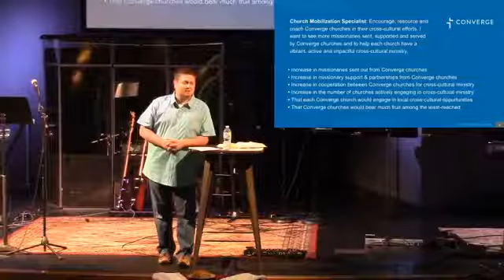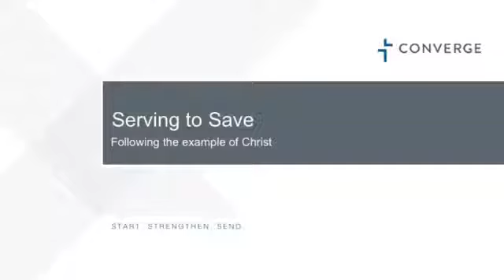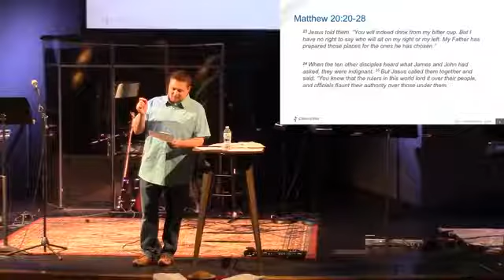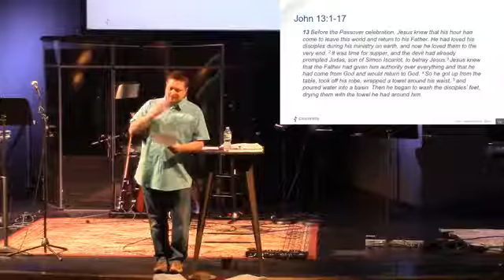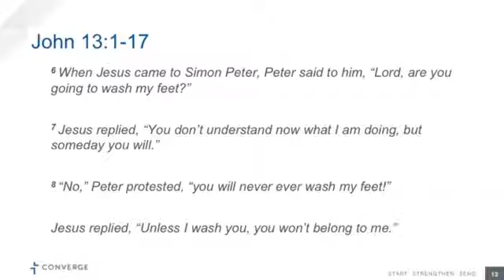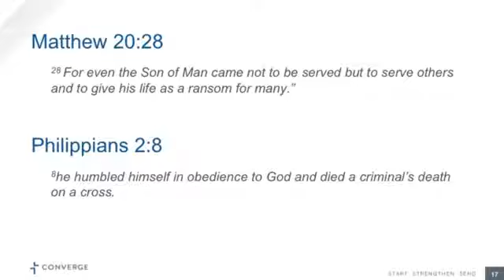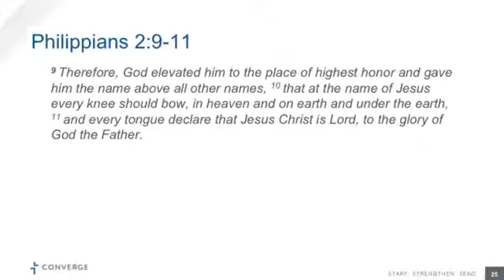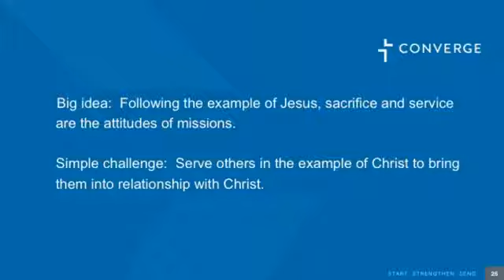Jimmy Smith, "Serving to Save" Matthew 20:25-28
Jimmy Smith shares a message on how Jesus' method of ministry should shape how we do ministry--through sacrifice and service. Jimmy is an elder at Stapleton Church. Matthew 20:25-28, Philippians 2:6-9 & John 13. Visit stapletonchurch.com for more.